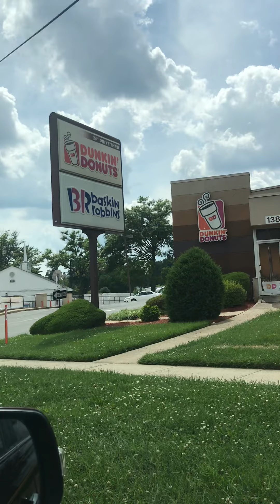July 29, 2022